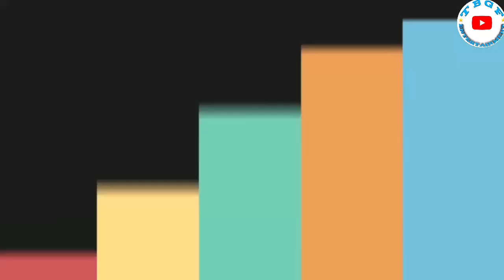ዊንታ ርክብ ምስ ናይ ኣምሓርኛ ተዋሳኢ //ትራምፕ ዘይተገመተ ምሽጥር // ገሬ እሙን ልዑል ተኸፋሊ(ዘርኣብሩኽ) // ሞት ብቪዛ ይቅየር Oct 22, 2020